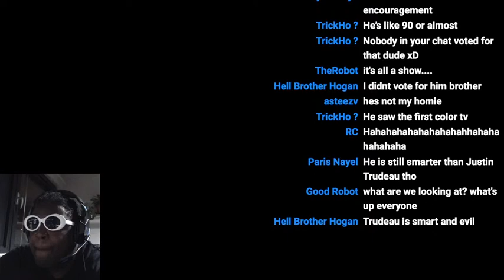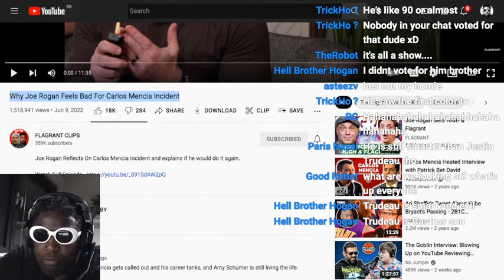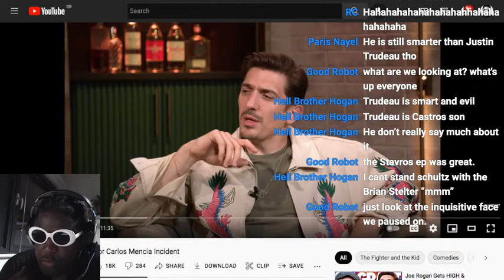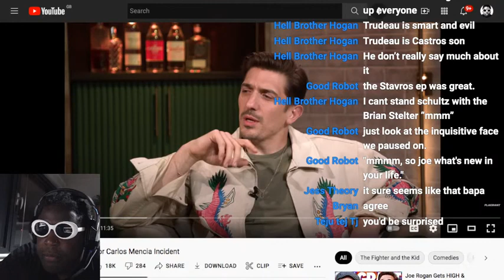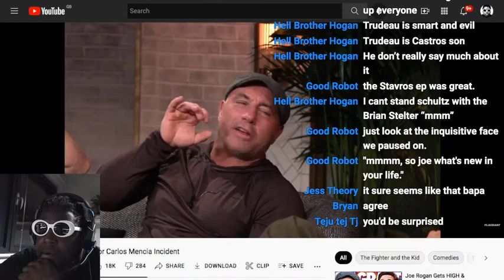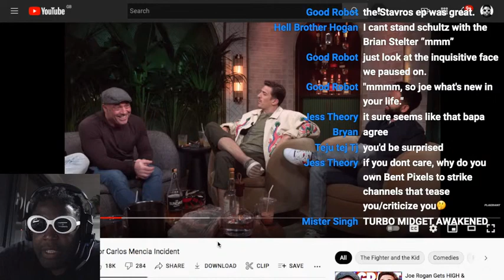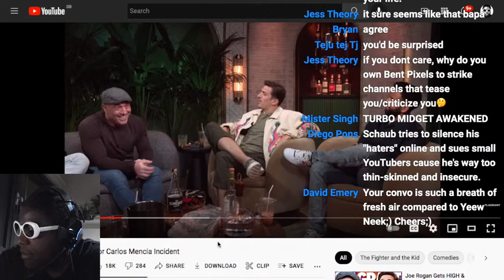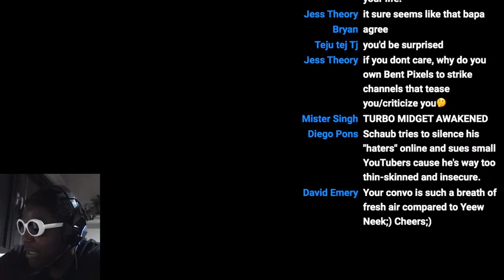Joe Rogan regrets what happened with Carlos Mencia...